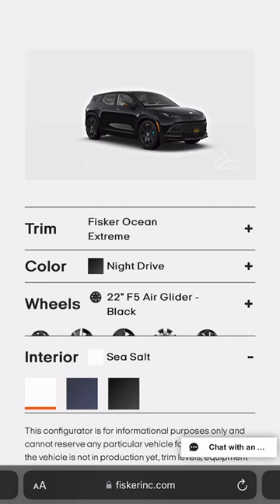FiskerOcean Extreme-- Extreme Luxury, Extreme Performance, Extreme Thirlls